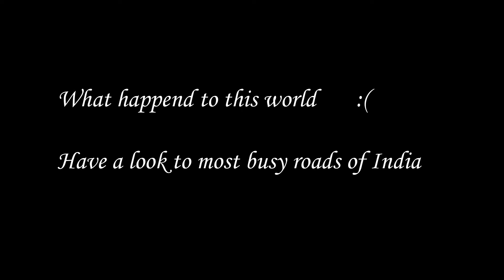empty roads of india due to this covid19 || rare pics of famous placed in india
hollo guys this is a video which i captured yesterday while i have gone outside to buy essentials from general stores then i decided to capture this this
how i edit - FILMORA
empty roads of india
sad roads due to lockdown
roads of india
famous roads of india
what happpend to the roads of india due to lockdown
roads of india in covid19
free roads of india
famous places in india due to covid19
condition of roads of india due to lockdown